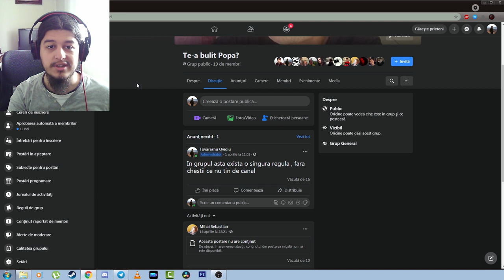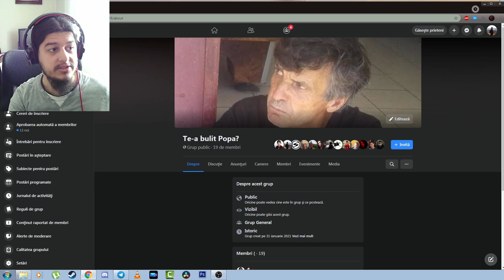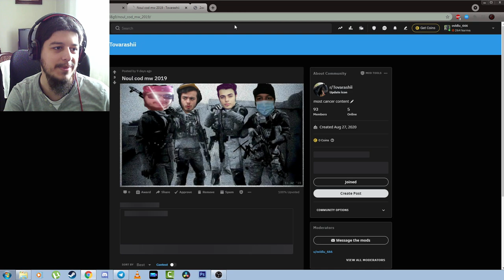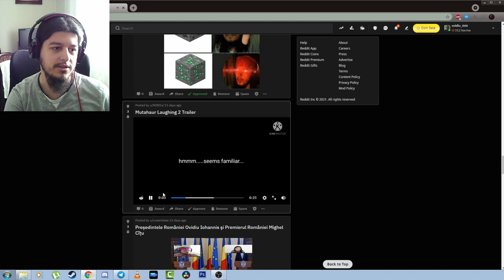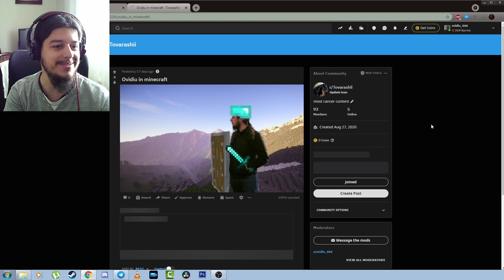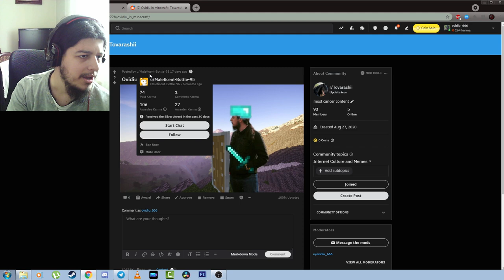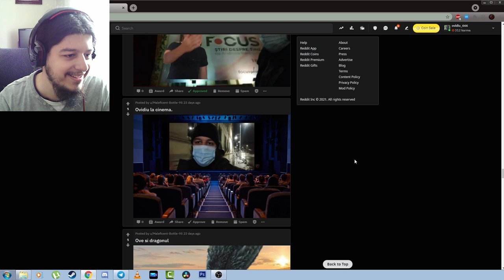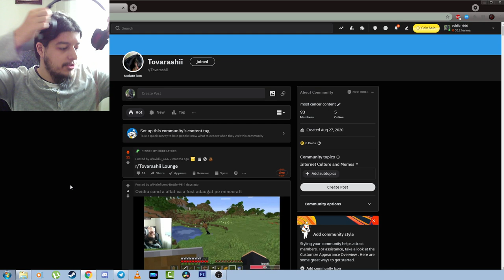AM MURIT - Pe baza de meme-uri